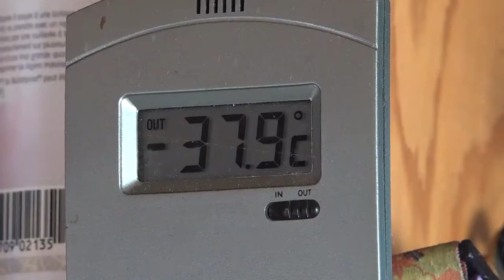Loki and Bouba puppies warming up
The Lab sisters warming up in front of the stove.
Cold snap in yukon for more then 2 weeks now!